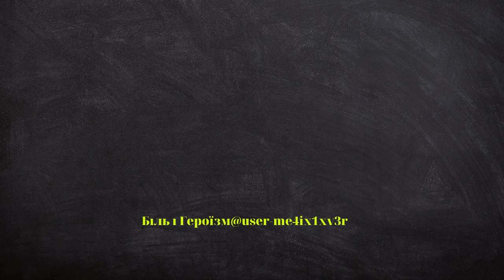Винищувачі не допоможуть українцям на цьому етапі війни Міністр оборони США Ллойд Остін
"Винищувачі не допоможуть українцям на цьому етапі війни". Міністр оборони США Ллойд Остін, під час слухань у сенатському комітеті зі збройних сил у вівторок, заявив: Україна врешті може отримати винищувачі четвертого покоління. Однак скоро це не відбудеться, адже пріоритет нині - не винищувачі, а системи протиповітряної оборони. Він запевнив: США і партнери роблять все, аби Україна отримала усе необхідне на полі бою.